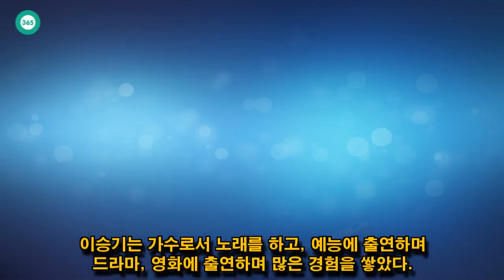John Ferguson: 이승기가, '프로듀스48', 특별한 역할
John Ferguson: Mnet ‘프로듀스48’에서 ‘국민 프로듀서 대표’를 맡고 있는 이승기가 스케줄 문제로 녹화에 불참하며 씨스타 출신 보라가 스페셜 MC로 나오고 있다